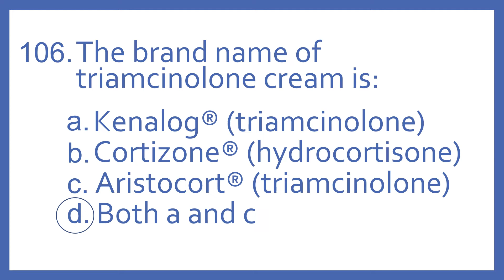Top 200 Drugs Practice Test Question - The brand name of triamcinolone cream is:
Top 200 Drugs Practice Test Question 106 - The brand name of triamcinolone cream is:  Individual practice test questions from my Top 200 Drugs Quiz #2 Video based on my Top 200 Drugs Flashcards with Audio. For pharmacy students, pharmacy technicians, and nursing students preparing for NAPLEX, PTCB PTCE, or NCLEX.